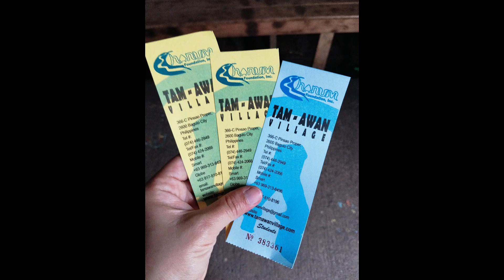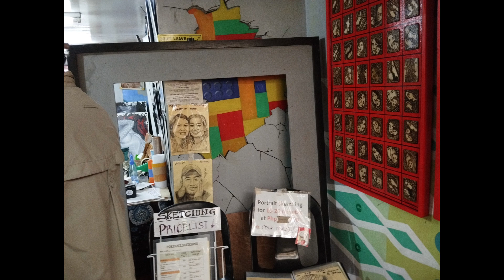Tam-awan Village, Benguet